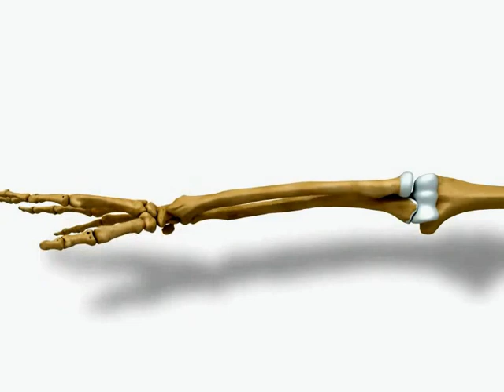How To Do A Forearm Supination-Pronation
Forearm supination and pronation are important movements in the human body that refer to the rotation of the forearm and hand. These movements are crucial for performing many everyday tasks such as writing, typing, carrying objects, etc. Let's look at these two movements in a little more detail:

Supination: This refers to the rotation of the forearm such that the palm faces upwards or forward. This movement is performed by the supinator muscle and the biceps brachii. When your arm is in the supine position, you're able to hold a bowl of soup in your hand, which is a simple way to remember this term.

Pronation: Pronation is the opposite of supination. It involves rotating the forearm so that the palm faces downwards or backwards. This movement is mainly performed by two muscles, the pronator teres and the pronator quadratus. An easy way to remember this term is that when you're in the prone position, you can't hold a bowl of soup without spilling it.

These movements involve a complex interplay of bones and muscles. The two bones of the forearm, the radius and ulna, are capable of moving around each other due to the way they are connected at the proximal and distal radioulnar joints.

In pronation, the radius crosses over the ulna, making an "X" shape, whereas in supination, the radius and ulna are parallel to each other. The supinator and biceps brachii muscles are primarily responsible for supination, and the pronator teres and pronator quadratus muscles are primarily responsible for pronation.

Any injury, damage, or condition that affects these muscles, nerves, or bones could potentially affect a person's ability to supinate or pronate their forearm. Some conditions that could affect these movements include carpal tunnel syndrome, stroke, or a fracture of the radius or ulna.